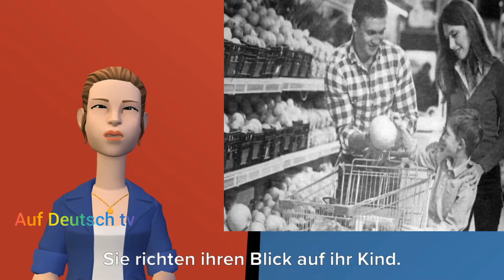Bild beschreiben b1 / Mündliche Prüfung B1